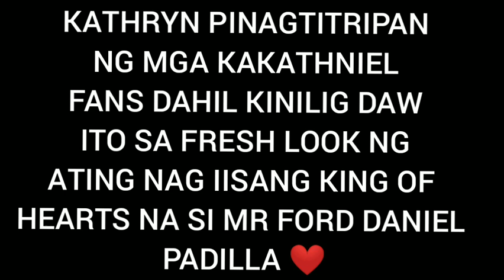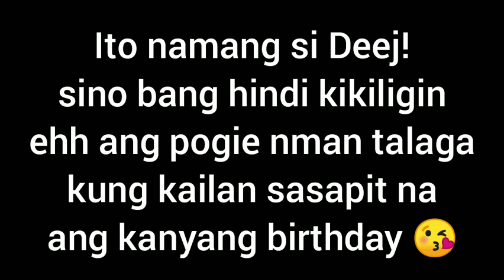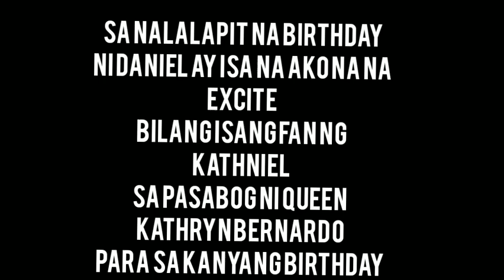Kathniel Updates: Kathryn Kinilig ni Dj sa new Fresh look?|Panoorin dito!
Musician: @iksonmusic